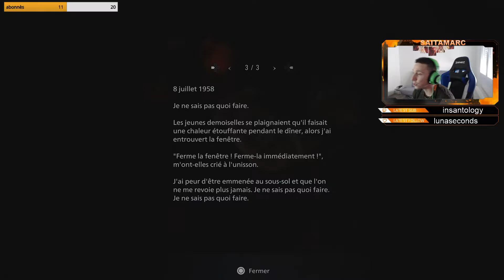GAMEPLAY RESIDENT EVIL 8 VILLAGE! (Démo Exclusive PS5)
Salut les potos on test un de mes jeux les plus attendus de l'année 2021 RESIDENT EVIL VILLAGE 😉👍
clique ici c'est gratuit: